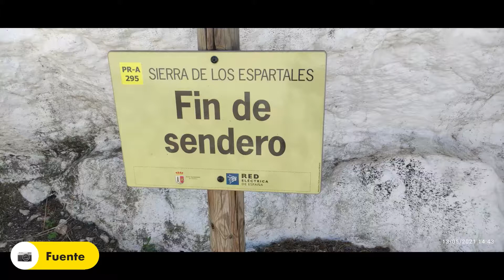Cártama - Torrealquería. Ruta circular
Cártama. Torrealquería. Ermita de Cártama. Restos castillo de Cártama.